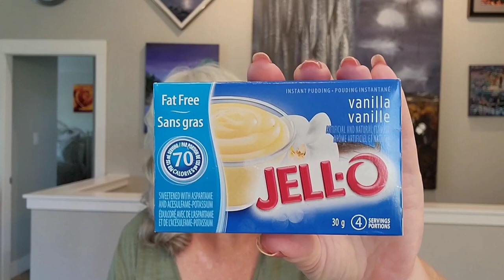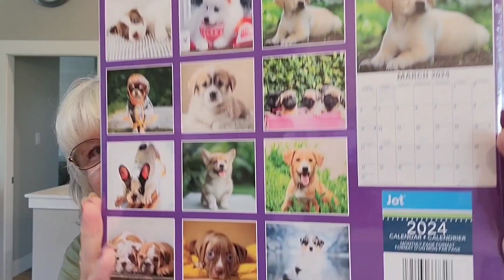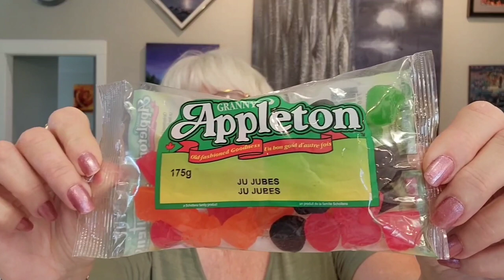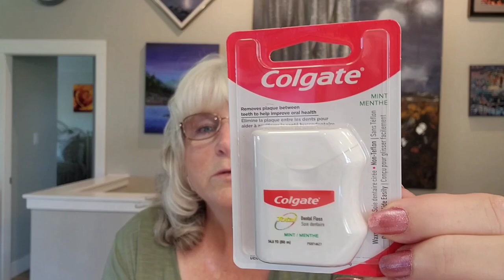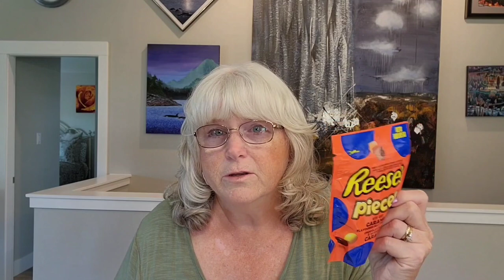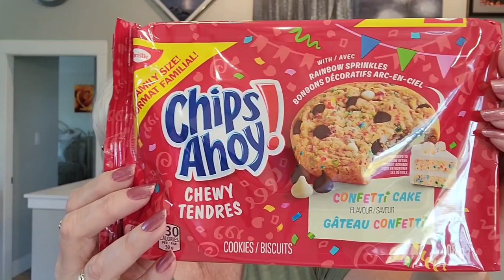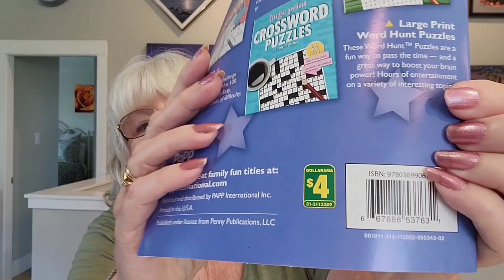#170 SHOPPING HAUL*DOLLAR TREE *DOLLARAMA*NAME BRANDS*ALL NEW AMAZING FINDS*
This video is a shopping haul video, where I share with my YouTube family the great items that I found on my recent trips to my local Dollar Tree and Dollarama stores in Nanaimo BC.  If you like my videos,  please support my channel by hitting the Like Button 👍,  as well as the Subscribe Button,  and also the Notification Bell 🔔,  and set it to All so you don't miss any of my uploads.  Thank you very much for your support,  and have a great day! 😀